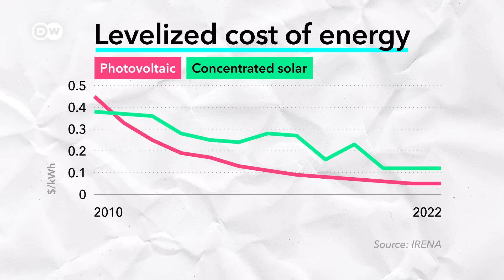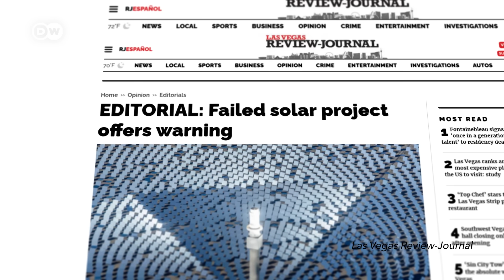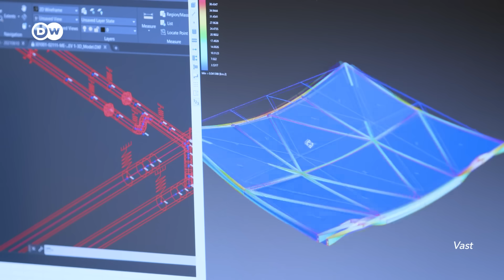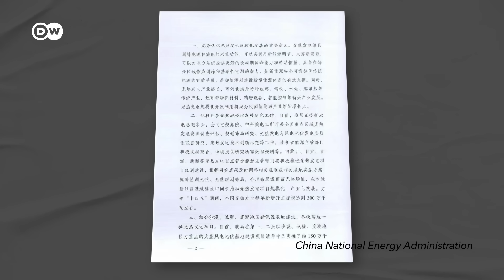How we can make solar power at night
We all know about photovoltaic solar panels. But there's another, almost forgotten type of solar energy: concentrated solar power. Its big advantage is that it can store the sun's heat for a long time and turn it into electricity when needed – for example at night, when normal solar panels lie idle. Is it set for a comeback?

Credits:
Reporter: Malte Rohwer-Kahlmann
Video Editor: Frederik Willmann
Supervising Editor: Kiyo Dörrer
Factcheck: Alexander Paquet
Thumbnail: Em Chabridon

Chapters:
00:00 Intro
01:18 How CSP works
02:49 Technology race
05:07 Crescent Dunes
07:03 Comeback?
10:51 Conclusion